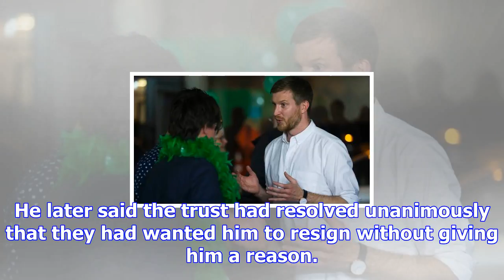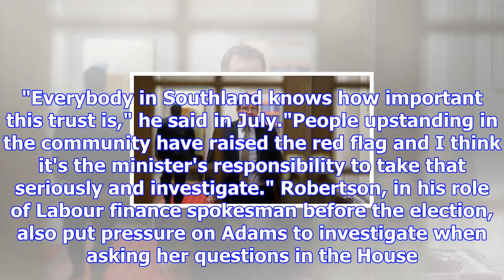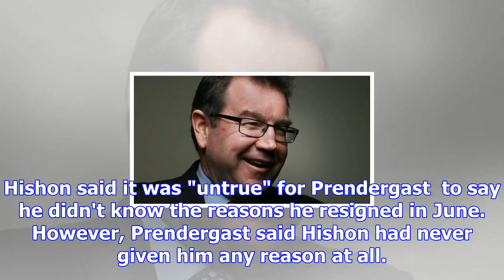Labour is asked to investigate prendergast departure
EVAN HARDING Last updated 16:58, October 30 2017 Finance minister Grant Robertson has been asked to ...